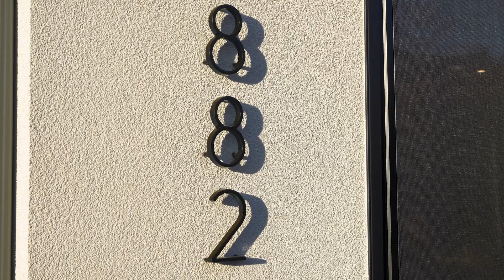Luxury Townhouse 888 Patterson Ave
LOCATION LOCATION!!! Modern Barn Style home in Kelowna South, walking distance to all South Pandosy has to offer. This spacious 3 bed 3 bathroom home has an open main floor living plan and primary suite on second level with separation from 2 lower-level bedrooms. Boasting private stunning roof-top patio with mountain views and additional lower-level patio area. Your car is securely parked in the attached garage.  Located in South Pandosy, one of Kelowna's most desirable neighborhood's. Close to beaches, restaurants, grocery shopping and more. Pets are welcome, bring your 2 large dogs (restricted breeds) and 2 cats !!

Offered at : $899,000 00 MLS® 10314547
Gary Athans PREC Realtor, 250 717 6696